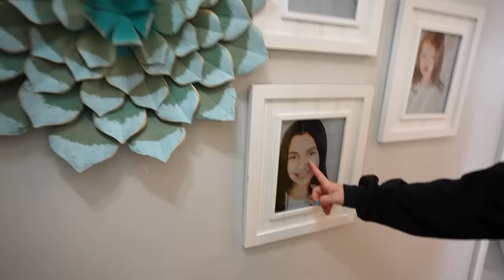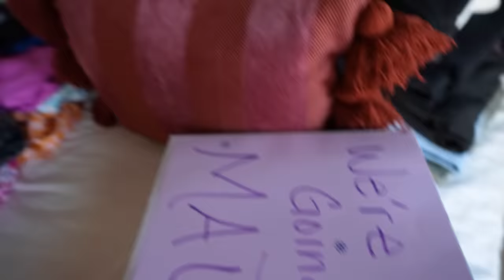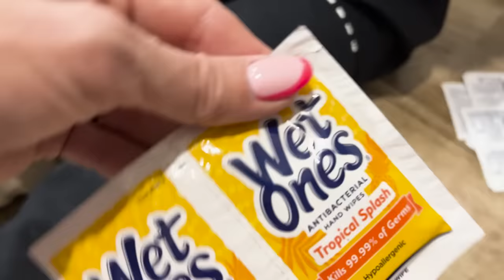PACKiNG For 10 KiDS ALONE!! *What NOT to Do!!*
I am going to Spring Break ALONE with 10 Kids!! Let the CHAOS begin! *EMOTIONAL

We Also loved @AnazalaFamily Daughter Tries to Find Her Bestfriend Blindfolded! ft/ Jordan Matter

MOM- Tiffany
DAD- Benji